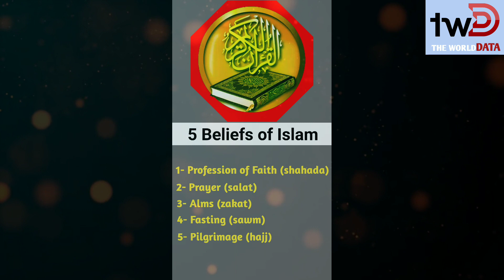Basic Information About Holy Quran | Quran Basic Knowledge | Comparison Video